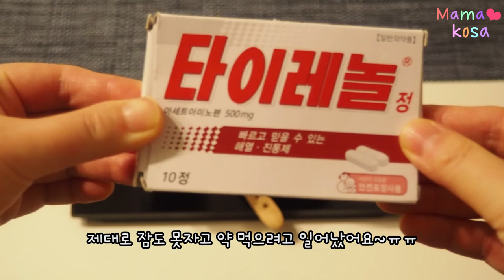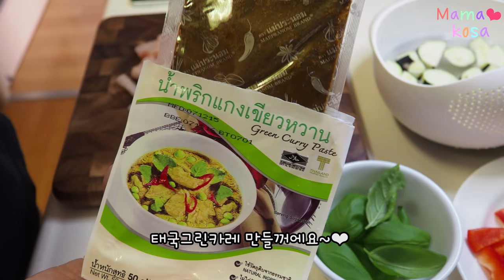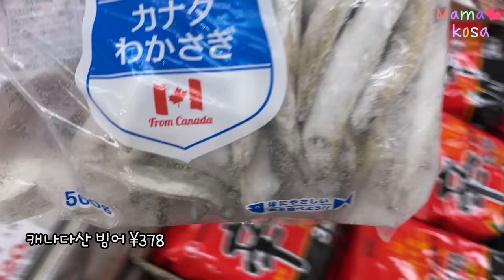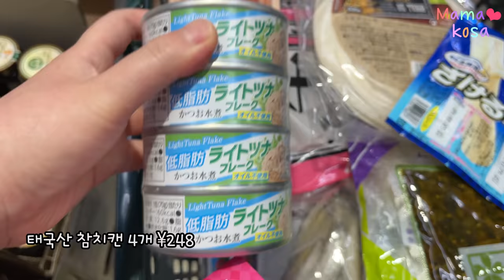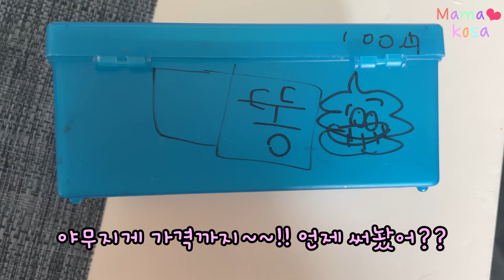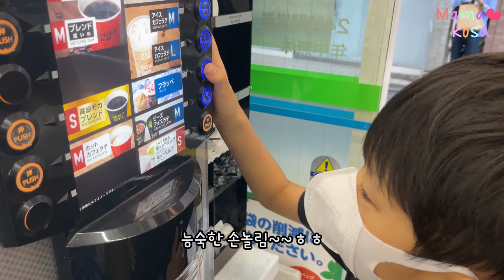백신 맞은 주간, 아빠표 태국요리 도시락과 도라에몽,도라미짱 도시락🍱일본가정식 오야코동(닭고기계란덮밥)만들기•엽기미뿜뿜 리코🤣마트,편의점 장보기•집밥먹는 도쿄 브이로그❤️vlog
0:00 미즈요캉(水ようかん・양갱이 푸딩,물양갱이) Mizu yokan

0:30 태국 그린 카레 도시락 만들기 Thai green curry lunch box

2:05 계란튀김 만들기 Fried Egg~!

2:59 아침밥, 포도, 베이컨 샌드위지, 햄치즈 샌드위치, 연어 샌드위치 Breakfast, bacon sandwich, ham n cheese sandwich, salmon sandwich

3:25 리코 셀카 Liko's selfie

3:38 마트 2곳 장보기 Grocery shopping

6:18 반생지 크로와상 구워먹기 Baking croissants

6:52 마트표, 집밥 homecooked meals

7:31 울트라맨으로 상황극하며 놀기, 수영 연습 Playing at home with ultraman toys

8:56 도라에몽, 도라미짱 도시락, 리코 먹방 Doraemon, Dorami bento, Liko's mukbang

11:26 비오는 도쿄, 덴샤 타고 편의점 가서 프라페 사먹기, 도쿄 구경 Rainy day in Tokyo, trains, frappe, convenience store.

14:05 우주최강 간단 오야꼬동 만들기 Making super simple Oyakodon, Japanese chicken rice

14:26 만능 쯔유 만드는 법 How to make Tsuyu